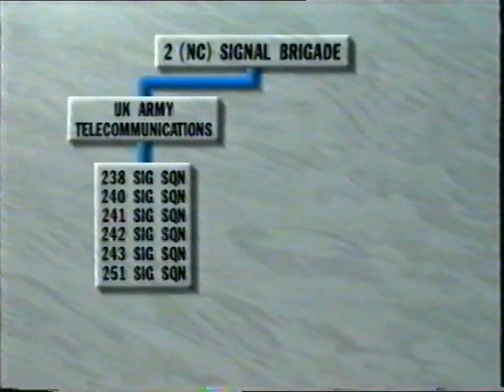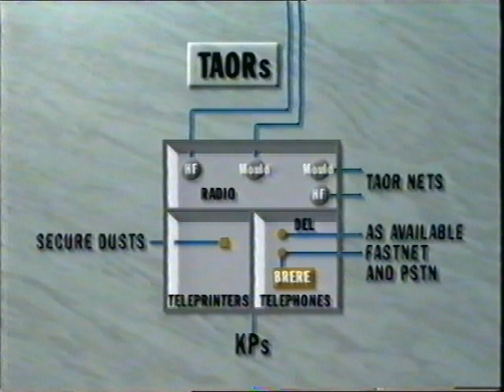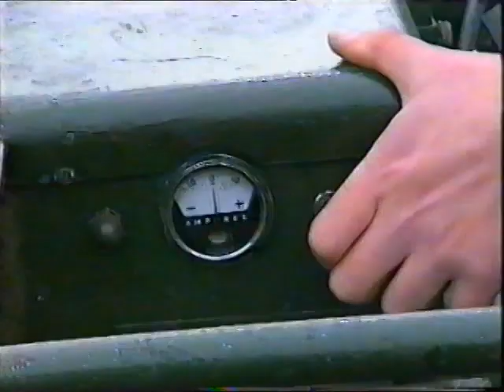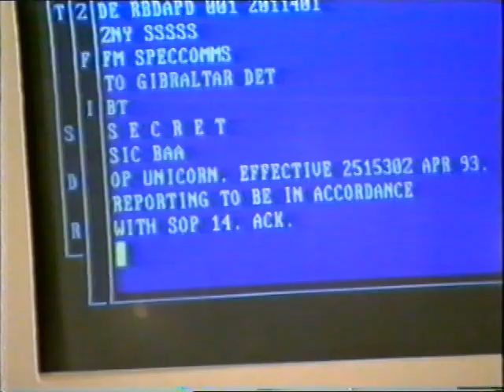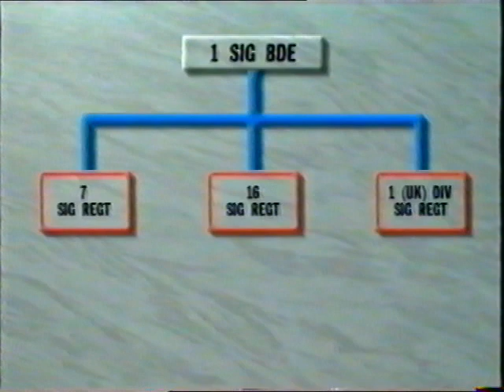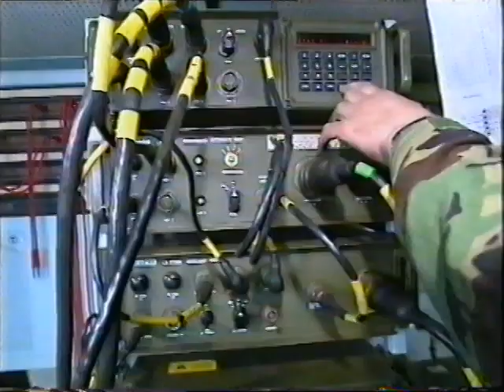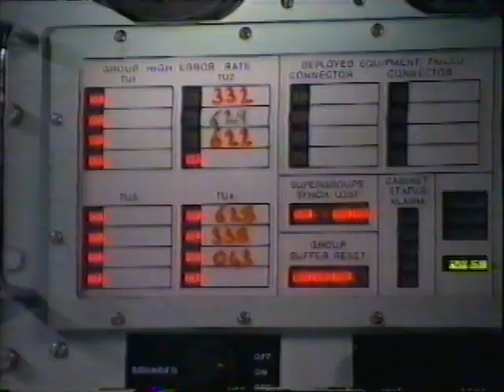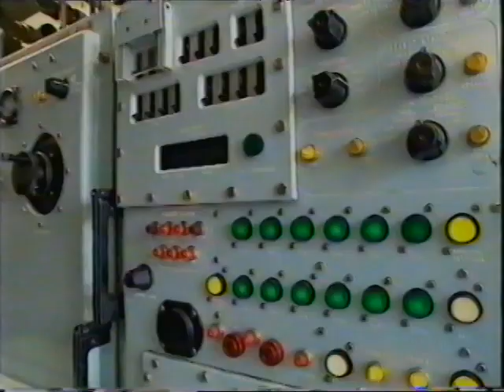Regional Command in the Defence of the UK, a recollection of yesteryears requirements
Invasion now seems far off, though still possible, so we concentrate our forces, mostly now based in the UK, on protecting our nation in an increasingly volatile world.  This video indicates how we might have done it with Radio and equipment now on the Government Surplus market, or being used by Radio Amateurs worldwide.  Times change!